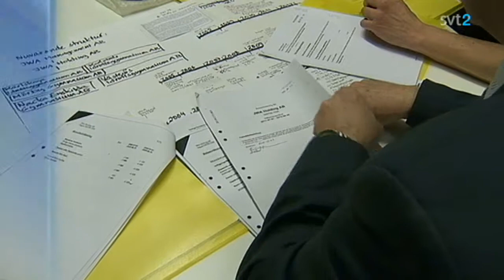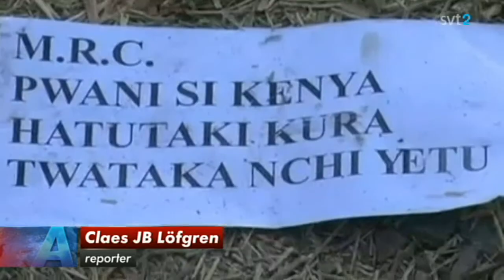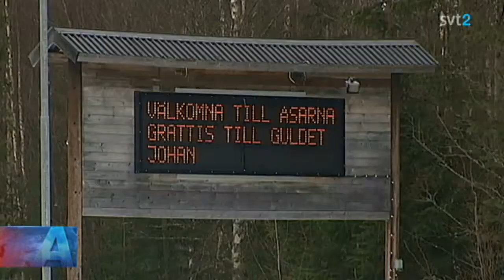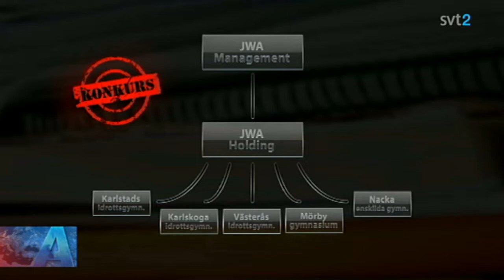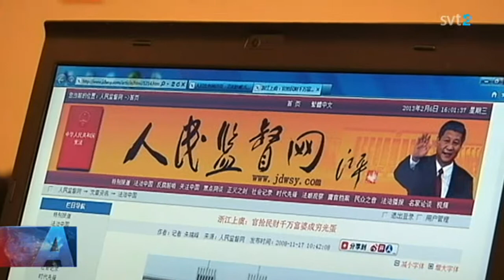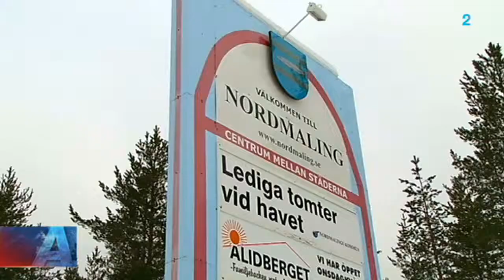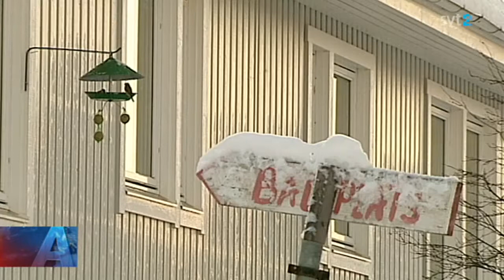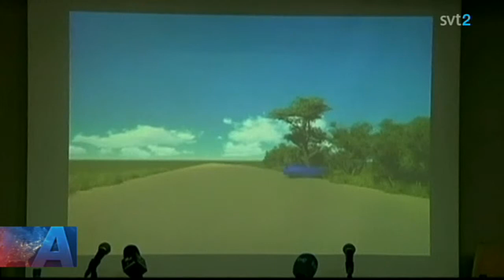Aktuellt -Karlstad idrottsgymnasium i konkurs. Ägaren plockade ut miljonbelopp.